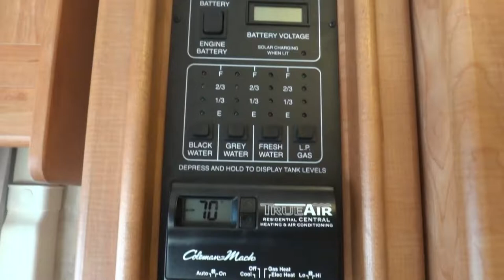2007 Itasca Suncruiser 38T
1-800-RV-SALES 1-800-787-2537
2007 Itasca Suncruiser 38T

3332 Paul S. Buchman Hwy, Zephyrhills, Florida 33540